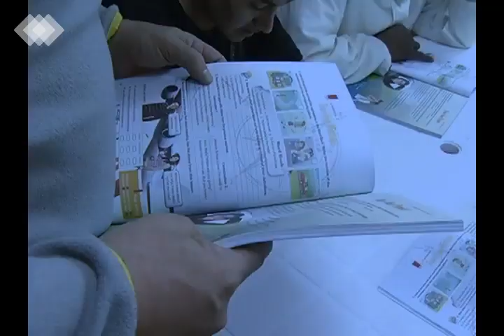LA VERDAD DE PAUL CEGLIA 1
Desde la prisión en Ecuador, Paul Ceglia, el estadounidense que reclama el 50% de Facebook, revela su verdad.
Confiesa cómo escapo de EEUU, cómo llegó a Ecuador y pide a Mark Zuckerberg, dueño de Facebook, paz y libertad.
El gobierno de EEUU lo reclama en extradición, la Corte Nacional de Justicia dispuso la extradición pero una demanda por alimentos, por su hijo Orion que nació en Ecuador lo mantiene tras las rejas en nuestro país, por el momento.